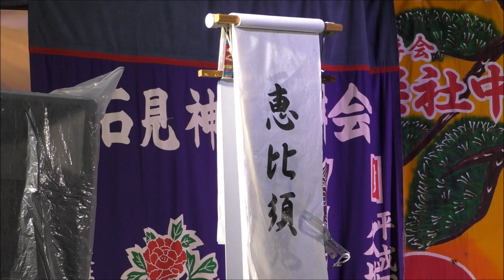【石見神楽 恵比須 大黒】 2023.9.1 石見神楽保存会久城社中 八朔祭 島根県益田市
[以下引用]

あらすじ
大国主命の第一の御子で美保神社の御祭神とされる八重事代主命（やえことしろぬしのみこと）である、恵比須様を題材とした演目。
旅人が出雲大社巡礼の途中、 美保神社に参詣し、宮人に神社のいわれを聞いていたところ、目の前に恵比須が現れ、 鯛を釣り上げ寿福をあらわすという、幻想的かつ大変おめでたい神楽です。